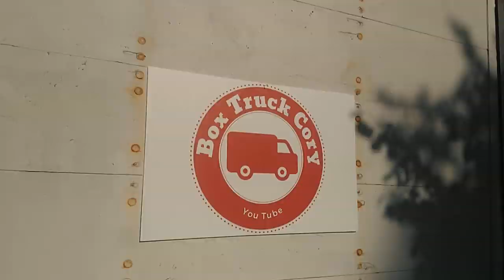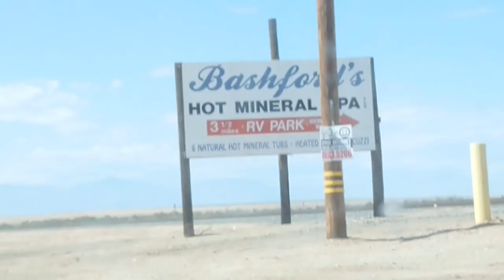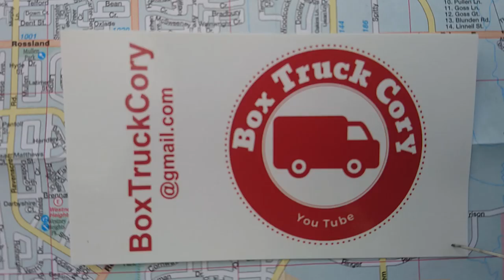Van Life Shower Day | Slab City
Check out Bashford's Mineral Spa ($10 day pass) and Glamis North Hot Spring ($25 day pass). Two shower options near Slab City.